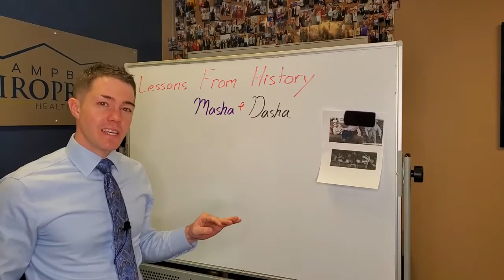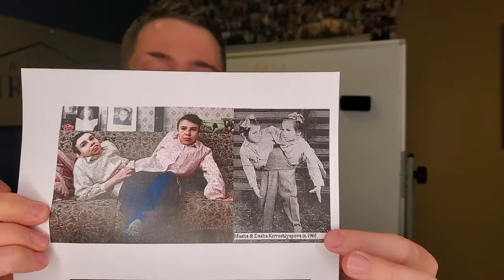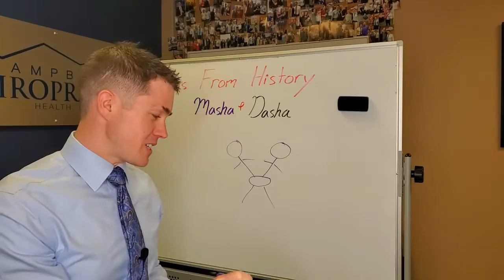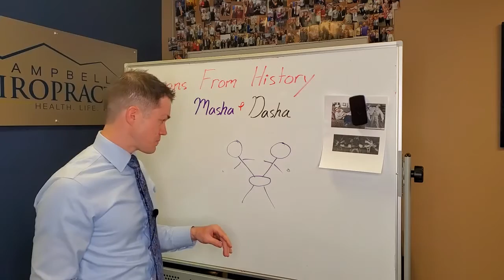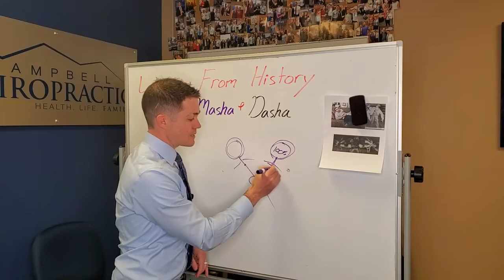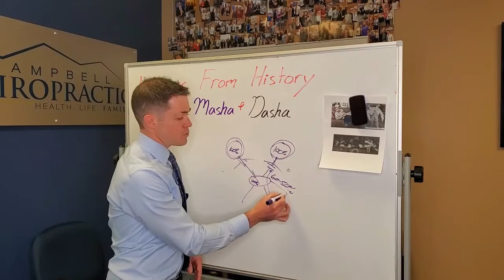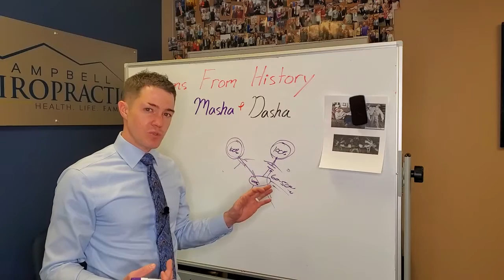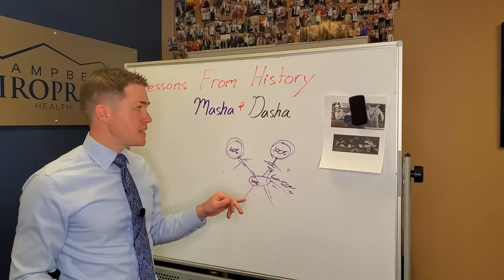Lessons from history: Masha and Dasha